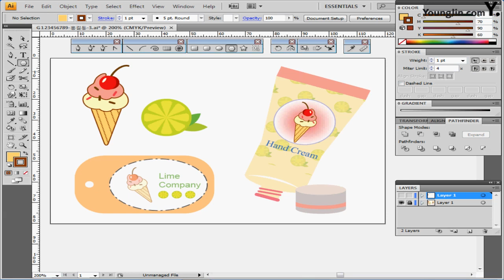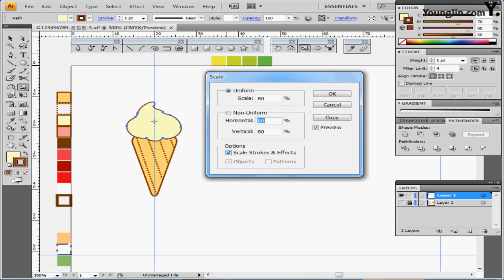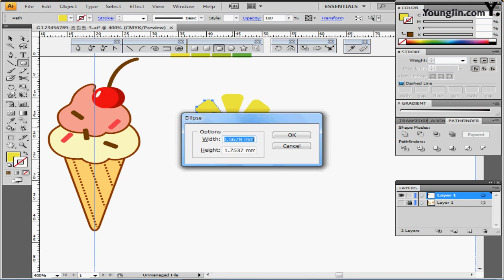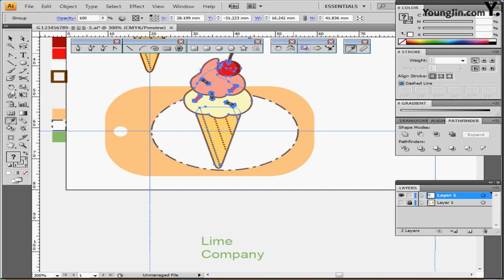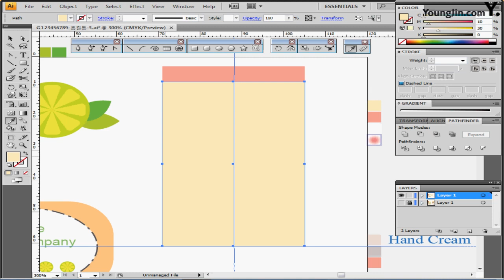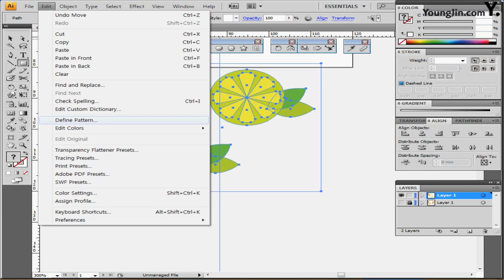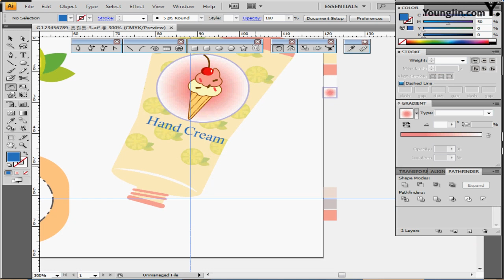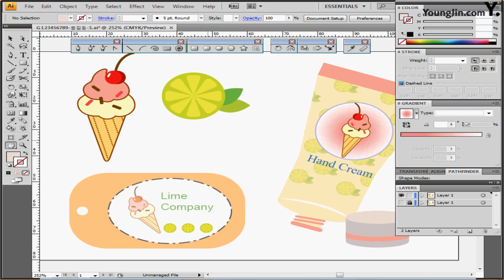기출유형문제5회_ 3